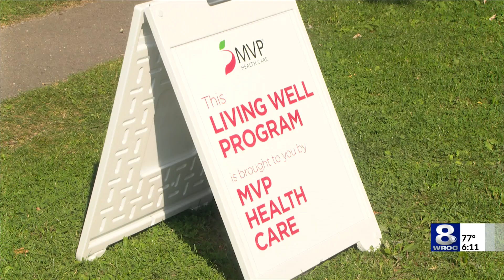MVP Fitness Court Challenge studies link between mental health and physical activity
Folks laced up their sneakers Thursday as MVP Health Care hosted its inaugural MVP Fitness Court Challenge.